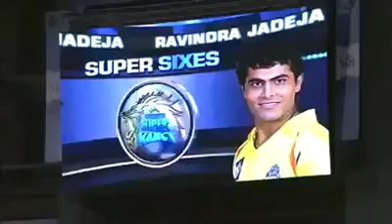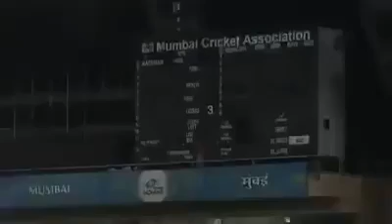longest sixes competition | must watch!